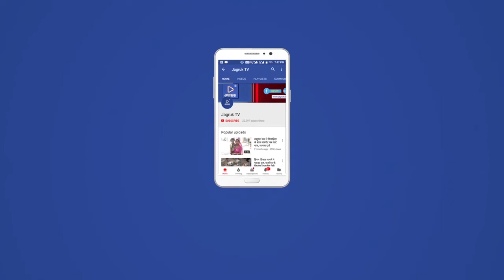पोसालिया : पालड़ी एम के नरेगा मजदुरो ने लगाए 10फिट बड़े बरगद के पौधे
ताकि कोरोना महामारी में ऑक्सीजन की कमी को लेकर कई लोगों ने अपनी जान गवाई थी ऐसे में बरगद के 10 फिट बड़े पौधे लगाए गए ताकि पशु पक्षियों के लिए भी लाभदायक रहेंगे और वहां से गुजर ने वाले यात्रियों के लिए  भी लाभदायक सिद्ध होंगे स्थानीय मजदूरों व ॐ श्री गजानंद सेवा मंडल के कार्यकर्ताओं को इनके देखभाल की जिम्मेदारी दी गई है ईस दौरान पूर्व  पंचायत समिति सदस्य मंगल कुमार मीणा नरेगा मेट पूजा कुमारी ,डिम्पल कुमारी रगाराम मेघवाल, लादा राम हिरागर ,जफर खा, मंगला राम मीणा,तलसाराम लोहार, अनवर खा, तेजा राम कुम्हार, कन्हैया लाल मेघवाल, लखमा राम घांची, पुना राम कुम्हार ,दिनेश कुमार मीणा आदि मौजूद रहे